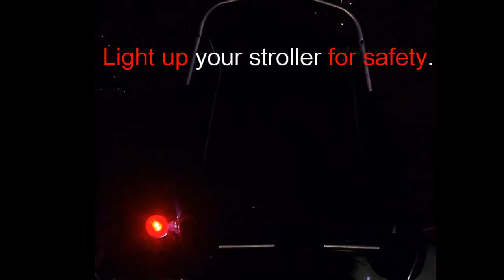Q-LITE 360 degrees multipurpose lights-Headlight with integrated tail light (QL-300)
Can sling QL-300 over the children's body or attached it to their backpack to provide optimal visibility while walking home from school or when in conditions that compromise visibility.
Glow in the dark at city.Help yourself to be seen.
Not only does safety need to have functionality, it needs to be able to connect with society's culture, lifestyle, and personality.
Apparently its made safety appealing to today's generation.
Special multi-purpose light, QL-300. The original concept of the QL-300 was that the headlight and the rear light could be presented together. Choose macaron colors to match the summer feeling. After many designs and tests, the QL-300 was finally born. Because there is no angular restriction, the QL-300 can be placed in strollers, wheelchairs, children's bicycles, hard hats, backpacks, crutches, mountain bikes, cute pets, etc. Another advantage of the QL-300 is that it is not afraid of dropping. No matter how the collision falls on the ground, it can be simply assembled back to the original. QL-300 is a light with a lovely shape and high utility.
Light up your stroller for safety.The key is to find a way transforming outdoor activities into fun.Children play freely.